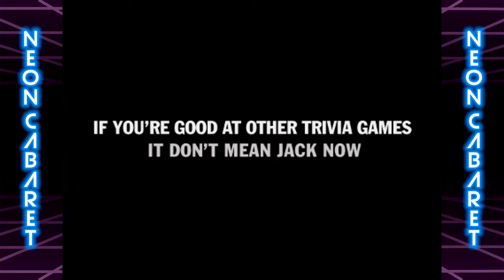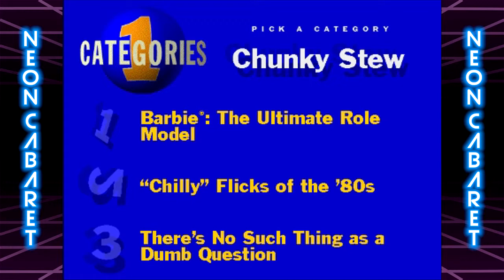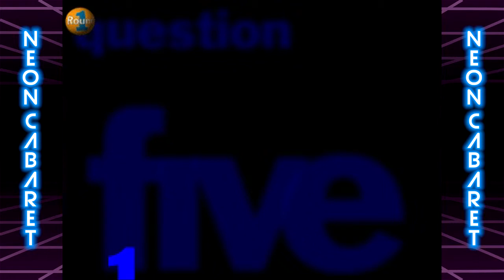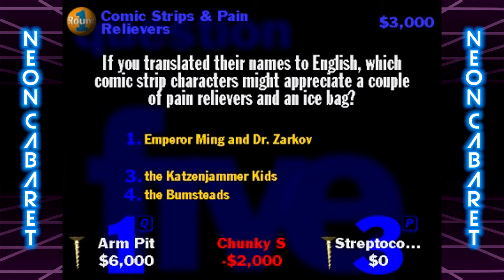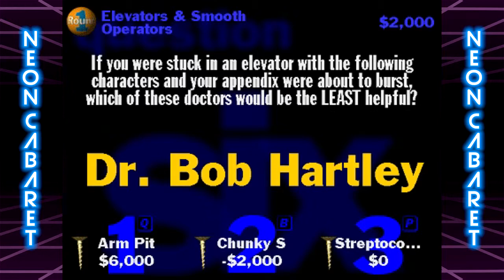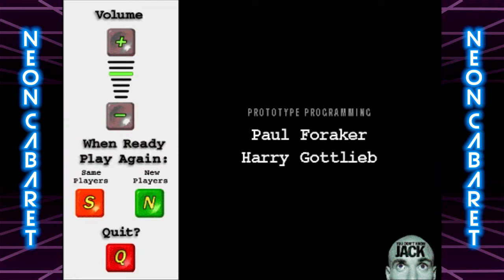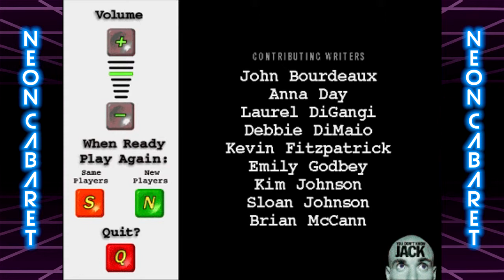Jake's Chunky Stew | You Don't Know Jack! Vol. 1 XL | Neon Cabaret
Slacker, Dan, and Jake try to play YDKJ over Skype. It does not end well.

Neon Cabaret is part let's play, part podcast, and all irreverent! Join one of our five hosts and a barrage of guest commentators on the most uniquely chaotic gaming channels out there! We play whatever we can get our hands on from retro classics like Super Mario 64 and Crash Bandicoot 2, to modern masterpieces like DOOM and Outlast, multiplayer nirvanas like Mario Party 2 and Super Smash Bros, and even the weirder games inbetween like Katamari Damacy and Hatoful Boyfriend! And that doesn't even include side projects such as our readings of Sonichu, and games of Prop Hunt and Cards Against Humanity! Best part of all?